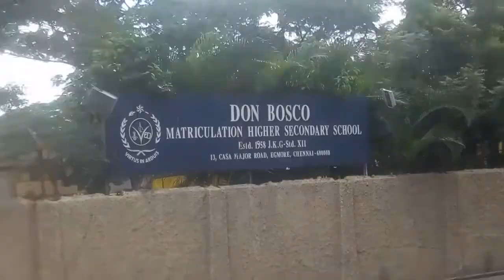Donbosco Matriculation Higher Secondary School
Donbosco Matriculation Higher Secondary School is one of the best School in Chennai. Egmore. India. Very good Education and Sports. World Peace World Peace World Peace. The Entire World is one big family.